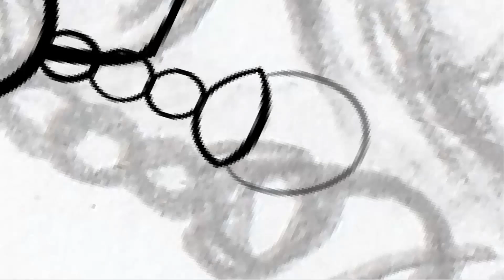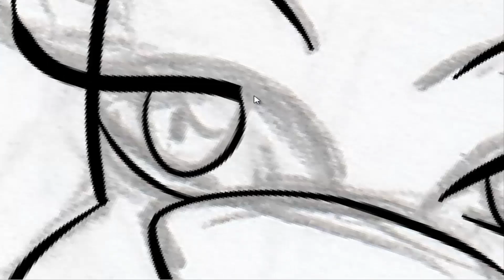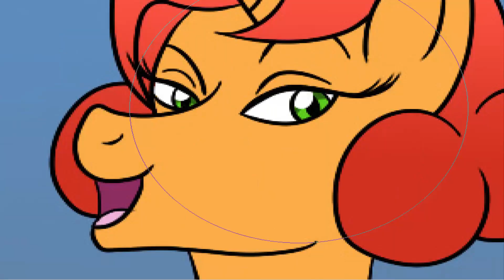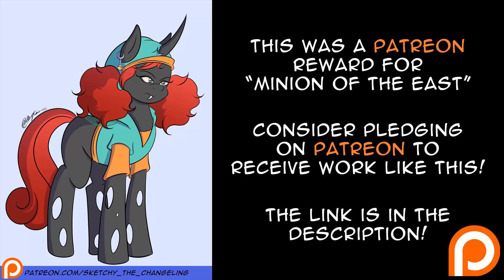Sketchy Draws: SketchFrame (Patreon Commission)